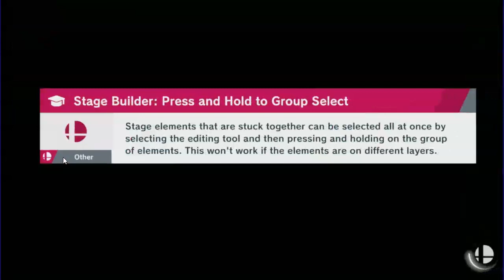mast op smash bros charecter part 1